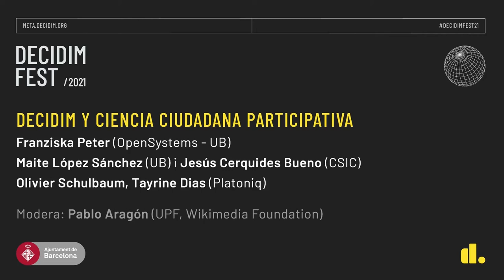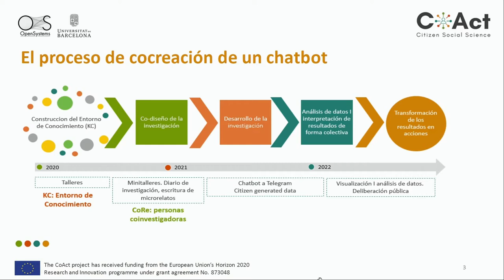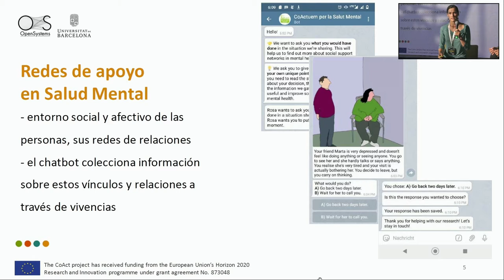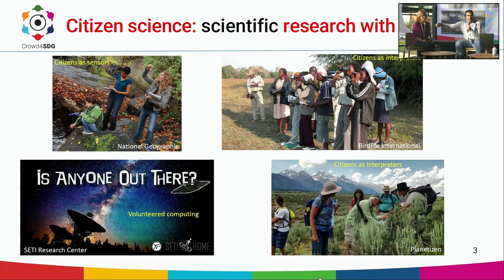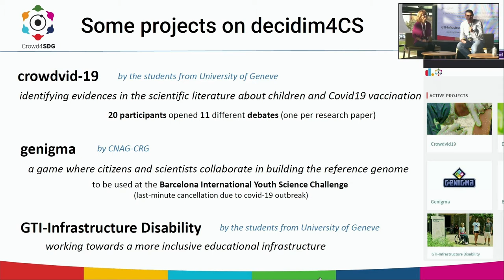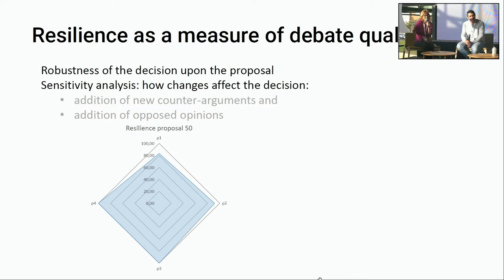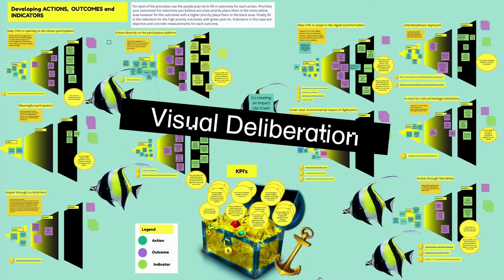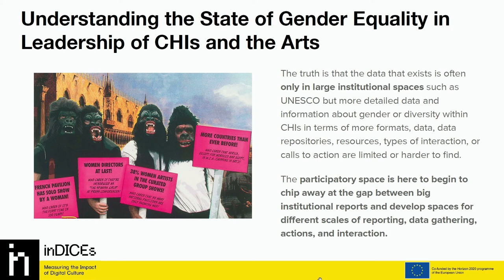DecidimFest21: Decidim and participatory citizen science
-CoActuem: Learning processes on social support networks in mental health with digital tools and scientific methods. Franziska Peter (Spanish)
-Decidim4CS: Decidim for Citizen Science. Maite López Sánchez & Jesús Cerquides Bueno (Catalan)
-Decidim and the power of data driven proposals and debates. Olivier Schulbaum & Tayrine Dias (English)